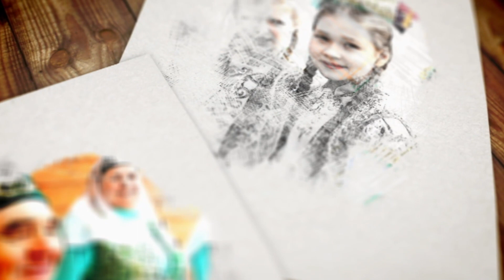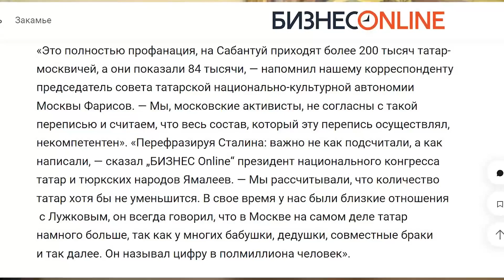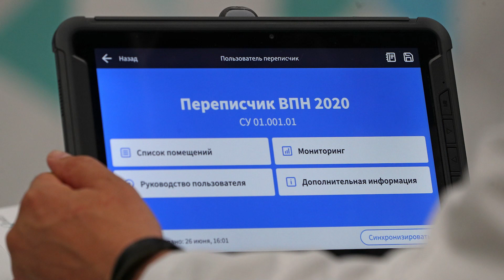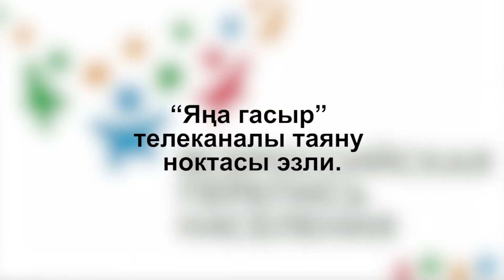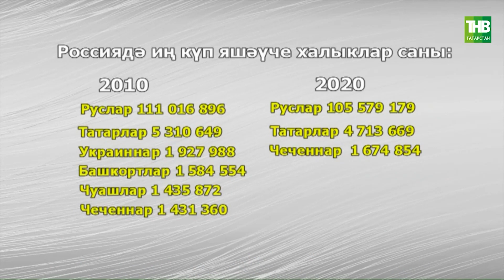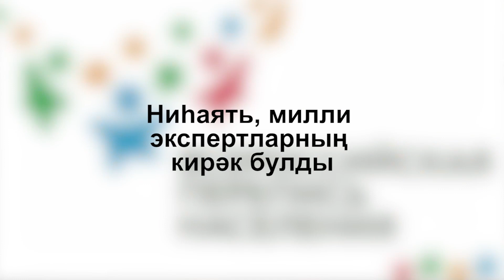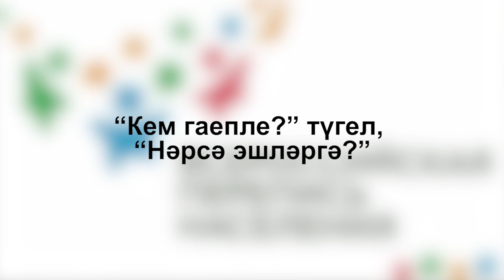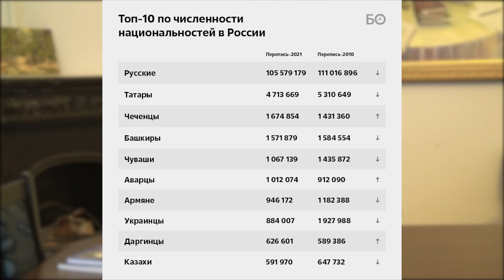Инкыйраздан ничек котылырга? / Главные итоги переписи населения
Цикл передач, посвященный к переписи населения. Узнаем мнение экспертов по итогам переписи, сколько всего в итоге татар проживают в России. Римзиль Валеев расскажет свое мнение по поводу данных итогов переписи.

Вы можете задать нам любые интересующие вопросы в личные сообщения.